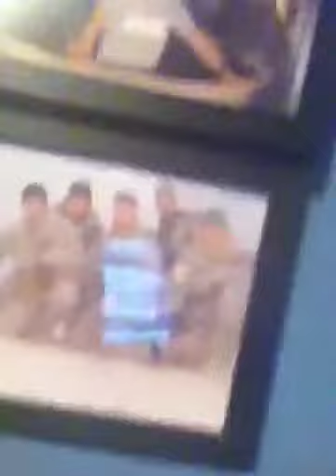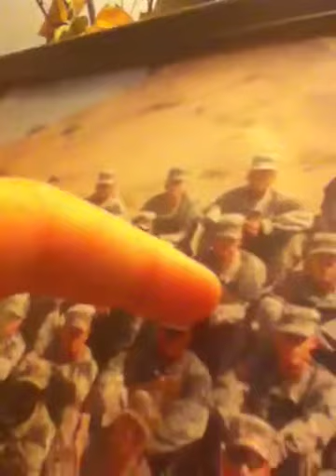Fredwina...Robert Gates,you suck!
Fredwina reading Hollie's letter to Robert Gates